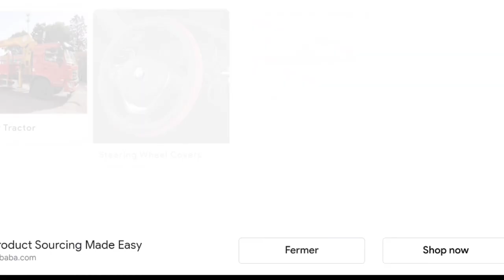Kids cars, construction vehicles, ambulances, fire trucks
In this video, we will learn about the types of vehicles for Kids and learn how to assemble and work with them.
We will learn about construction vehicles, ambulances, and a fire truck. Excavator, Bulldozer, Loader